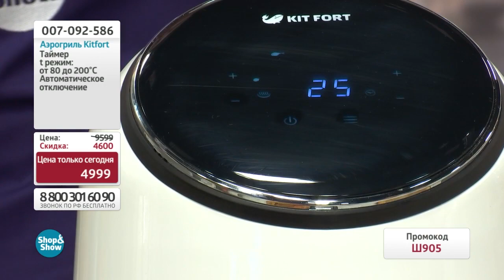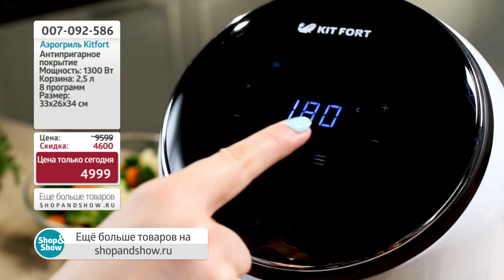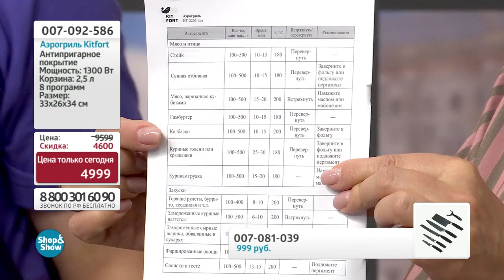Аэрогриль KITFORT. Shop & Show (Кухня)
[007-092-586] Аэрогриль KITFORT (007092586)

Давайте дружить ;)